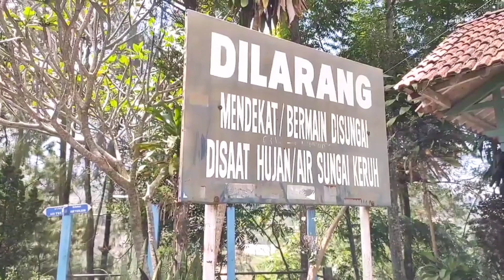Kedung Kayang, Air Terjun Tersembunyi Diapit Gunung Merbabu-Merapi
Salah satu objek wisata yang akan memikat wisatawan untuk berkunjung adalah air terjun Kedung Kayang yang ada di perbatasan Magelang dan Boyolali. Air terjun ini tersembunyi di antara Gunung Merapi dan Gunung Merbabu.

Air Terjun ini sangat unik, ada satu spot foto terbaik yang membuatmu bagaikan berada di negeri dongeng. Spot ini berada di ketinggian pohon pinus dengan latar Gunung Merapi.

Sesuai namanya, kedung berarti Air Terjun, sedangkan kayang bermakna Langit. Panoramanya bakal membuat takjub setiap wisatawan. Seolah berada di atas awan dengan pemandangan yang menawan.

Air terjun yang satu ini berada di antara Gunung Merapi dan Merbabu, tepatnya di Dusun Ngagrong, Desa Ketep, Kecamatan Sawangan, Magelang, Jawa Tengah.

Jika berkunjung ke Ketep Pass Magelang, berarti Anda sudah mendekati air terjun eksotis ini. Lokasi air terjun ini hanya sekitar 3 km dari Ketep Pass.